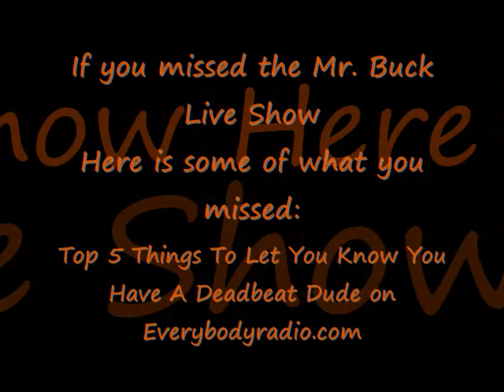Top 5 Things To Let You Know You Have A Deadbeat Dude on The Mr. Buck Live Show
Mr. Buck is at it again with his infamous Top 5